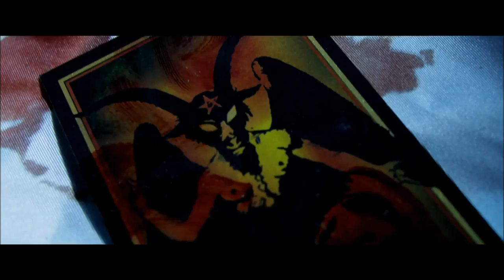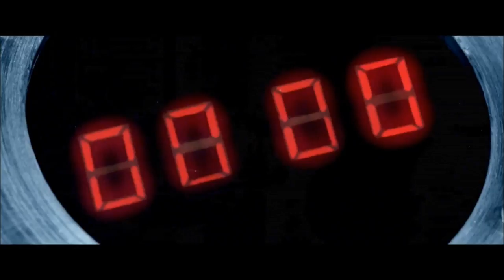Kuroshitsuji 「黒執事」予告篇 - Trailer FanDublado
Kuroshitsuji / Black Butler - Trailer FanDublado
Versão Brasileira DarkShine Fanworks

Caio Freire Sebastian Michaelis
Gabriela Nunes Shiori Genpo "Kiyoharu"
Guima Romeiro Charles Bennett Sato / Narrador
Maíla Campozana Hanae Wakatsuki
Bruno Leão Shinpei Kuzo

Estúdio virtual: DarkShine Fanworks
Direção e edição: Kaioh-San

This Is To Promote The Movie Only
All Characters Created By Yana Toboso - 2006